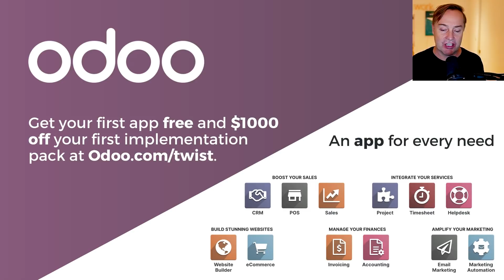Howard Lindzon on public vs. private investing, unbundling of index funds, Robinhood | Angel S5 E4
Thanks to our partners:
Odoo - Get your first app free & $1000 off your first implementation pack

Show notes:
0:00 Start
1:22 Jason intros Howard Lindzon & they talk about angel investing stories from the first dot-com bubble
5:50 Creating the $ cashtag on Twitter, psychology of public vs. private investing, why VCs fled the public markets after the dot-com bust & how this relates to the SPAC movement
12:51 Odoo - Get your first app free & $1000 off your first implementation pack at
14:23 Are recent public market returns sustainable? Why hedge fund VCs have an advantage, how the Tinder swipe relates to SPACs
23:27 LinkedIn Jobs - Post your first job free at
24:58 How SPACs are a hedge against paternal investing laws, why active investors should push back against "set and forget" investing, how index funds enable poor executive performance
29:51 The "Great unbundling" of index funds, how Howard invested in Robinhood
34:08 Assure - Get 20% off your first SPV at
35:41 Howard tells a Robinhood term sheet story
39:26 Deconstructing the unprecedented Robinhood situation
48:22 Pandemic, vaccine news, optimism, how the party moved from private to public markets
55:21 Disney as a conglomerate, pure-play stocks, Apple's narrative issues, investing over Zoom, Uber's recent acquisition
1:05:50 Creating a digital wall with China, Trump's Twitter ban